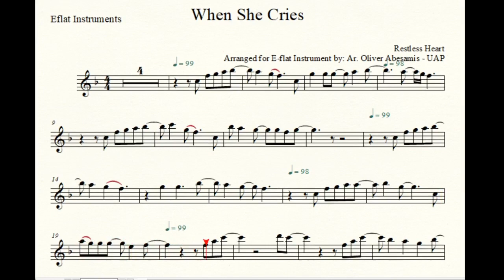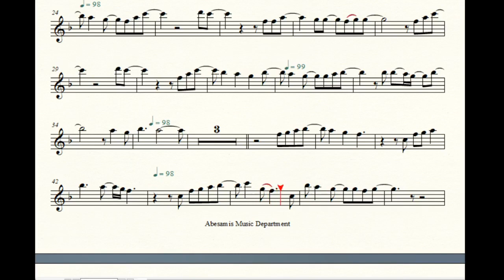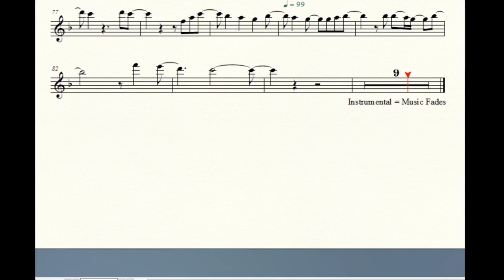Restless Heart | When She Cries -Music Sheet Play Along for E-FLAT Instruments- ALTO Sax - Partidura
Transcribed for E-Flat Instrument By Ar. Oliver D. Abesamis - UAP.

♬ I Do Not Own Instrumentals. Credit To "Acoustic Lounge"